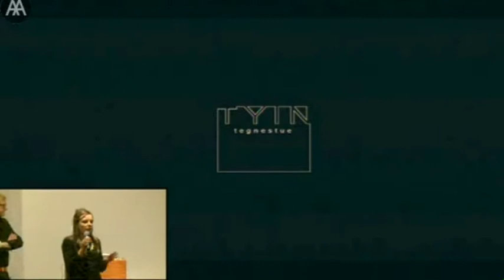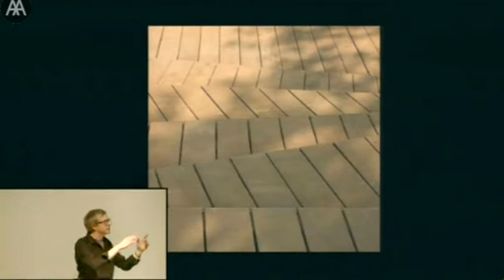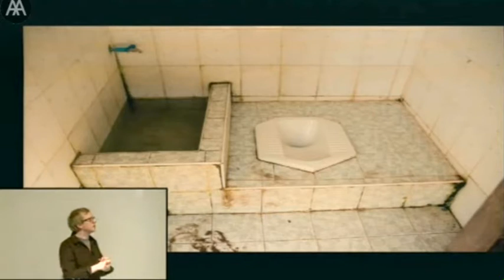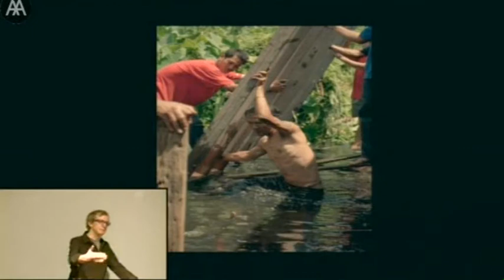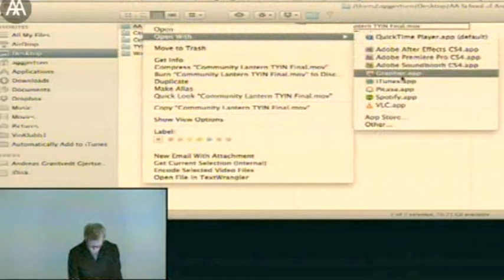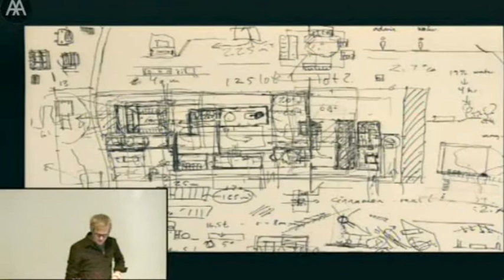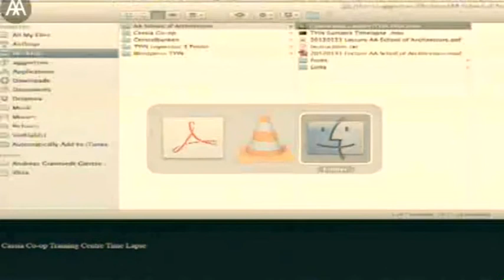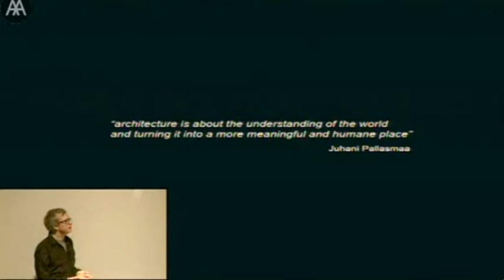Tyin Tegnestue - An Architecture that Follows Necessity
Article 25 - Student Chapter Lecture Series

Real-life, fundamental problems demand an approach to architecture where everything serves a purpose – an architecture that follows necessity. That is the belief of the young Norwegian architecture office TYIN tegnestue, who will present a selection of their work in poor and underdeveloped areas of Thailand, Haiti, Sumatra and Uganda. By actively involving the local population in both the design and building of their projects, the office is able to establish a framework for mutual exchange of knowledge and skills. All materials used in their projects are collected close to the sites or purchased from local merchants, and architecture students from around the world are involved.

TYIN tegnestue Architects was established in 2008. Currently run by recent graduates Andreas G Gjertsen and Yashar Hanstad, it has its headquarters in the Norwegian city of Trondheim.

The AA Community Cluster is a newly formed group that acts as a forum for people engaging with socially and environmentally responsible design. One facet of the Community Cluster is the AA’s Article 25 Student Chapter, the aim of which is to raise awareness – through lectures, workshops and events – about the role the built environment can play in international development and disaster relief.